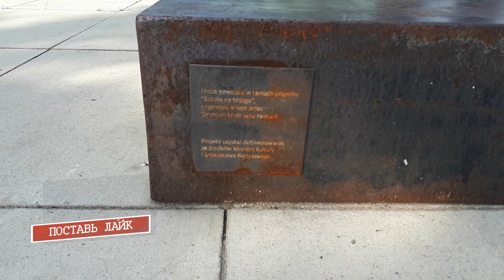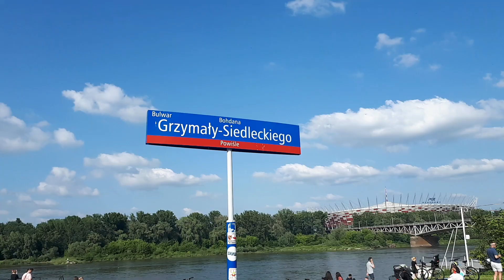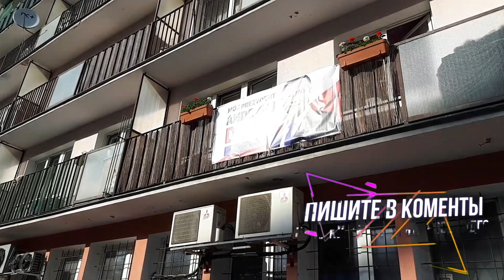Гуляем вдоль Вислы в Варшаае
Гуляем вдоль Вислы в Варшаве

PL 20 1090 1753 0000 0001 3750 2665 Pavel Vovk